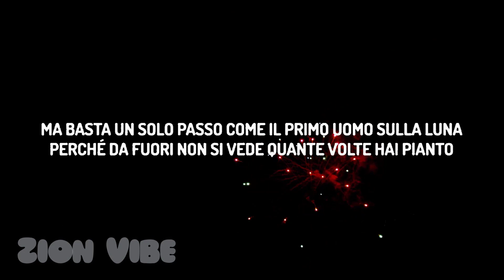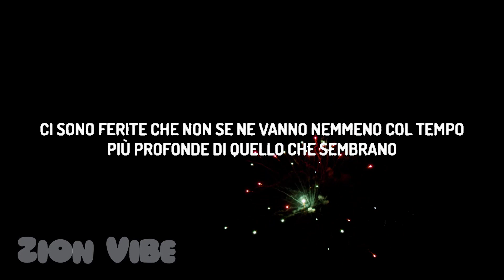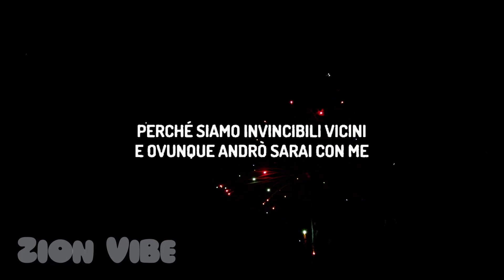Mr.Rain - SUPEREROI (Testo/Lyrics) | Sanremo 2023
(Testo/Lyrics):
[Strofa 1]
Non puoi combattere una guerra da solo
Il cuore è un'armatura
Ci salva, ma si consuma
A volte chiedere aiuto ci fa paura
Ma basta un solo passo come Il primo uomo sulla luna
Perché da fuori non si vede quante volte hai pianto
Si nasce soli e si muore nel cuore di qualcun altro
Siamo angeli con un'ala soltanto
E riusciremo a volare solo restando l'uno accanto all'altro

[Ritornello]
Camminerò a un passo da te
E fermeremo il vento come dentro gli uragani
Supereroi come io e te
Se avrai paura allora stringimi le mani
Perché siamo invincibili vicini
E ovunque andrò sarai con me
Supereroi, solo io e te
Due gocce di pioggia
Che salvano il mondo dalle nuvole

[Strofa 2]
Ci sono ferite che non se ne vanno nemmeno col tempo
Più profonde di quello che sembrano
Guariscono sopra la pelle, ma in fondo ti cambiano dentro
Ho versato così tante lacrime fino ad odiare me stesso
Ma ogni volta che ho toccato il fondo
Tu c'eri lo stesso (Oh)
Quando siamo distanti
Ogni volta che piangi piange pure il cielo (Oh)
Non ho molto da darti, ma ti giuro che

[Ritornello]
Che salvano il mondo

[Bridge]
Mi basta un attimo e capisco che ogni cicatrice tua è anche mia
Mi basta un attimo per dirti che con te ogni posto è casa mia
Perché siamo invincibili vicini e ovunque andrò sarai con me
Due gocce di pioggia che
salvano il mondo dalle nuvole

Supereroi Testo,Supereroi,Supereroi Lyrics,Supereroi Mr Rain,Mr Rain Supereroi,supereroi testo,supereroi lyrics,supereroi,mr rain supereroi,supereroi mr rain,mr rain,Sanremo 2023,sanremo,sanremo 2023,Camminerò a un passo da te,E fermeremo il vento come dentro gli uragani,Supereroi come io e te,Due gocce di pioggia,Che salvano il mondo dalle nuvole,Supereroi solo io e te,Perché siamo invincibili vicini,E ovunque andrò sarai con me,testo,Testo,lyrics,Lyrics